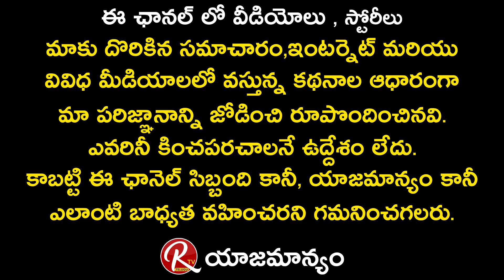BFH Movie Director Santosh and Viswant Super Fun With Heroine Malavika || Tarak Interviews || RTV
BFH Movie Director Santosh and Viswant Super Fun With Heroine Malavika || Tarak Interviews || BFH Movie Team Interview || RTV